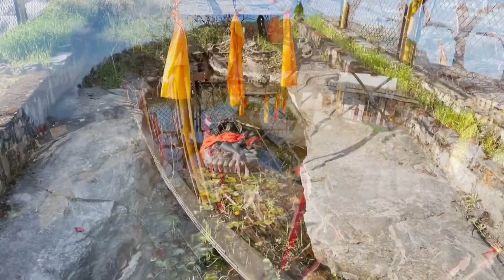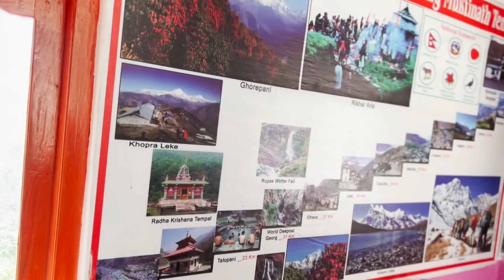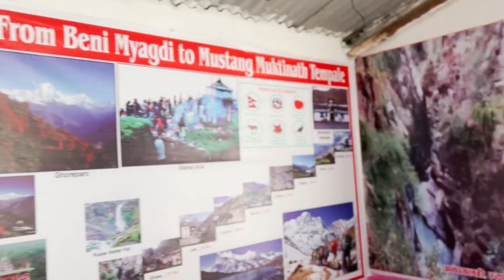Muktinath journey horror road trip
This video is part of Mustang Nepal's Muktinath Darshan Yatra. One of my friends had planned to visit on a certain date but suddenly they canceled the trip but I talked to Jodi circle one day and here we started to do darshan and enjoy the trip. There are many clips so I have divided this journey into 2 parts and this is part one so please enjoy it.